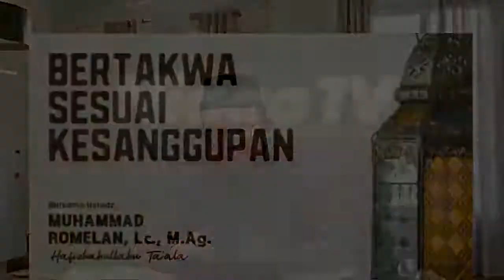Bertaqwa Sesuai Kesanggupan | Ustadz Muhammad Romelan, Lc , M Ag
Bertaqwa Sesuai Kesanggupan